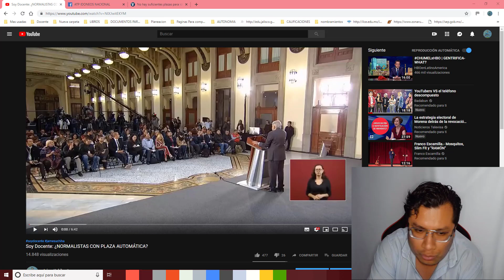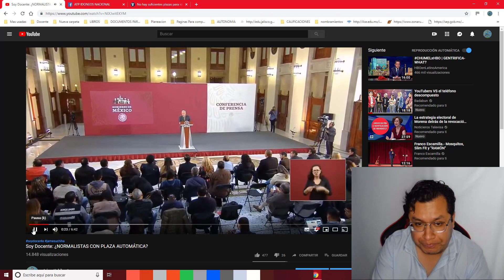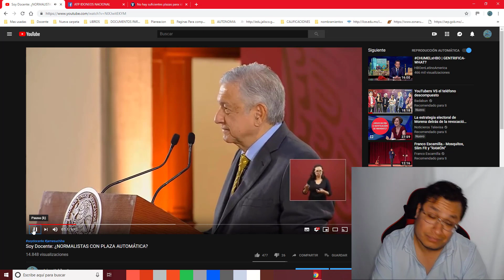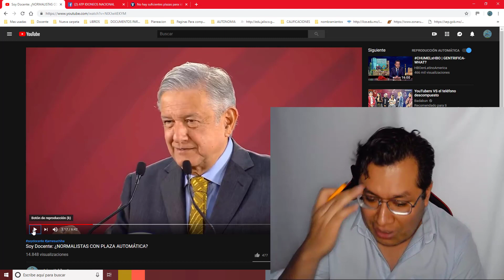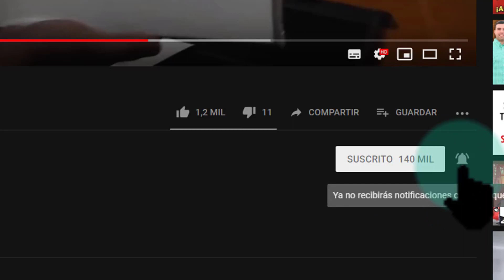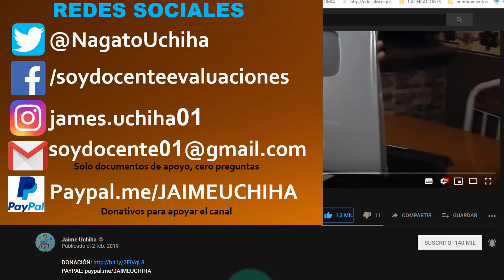Soy Docente: NORMALISTAS VS UNIVERSITARIOS